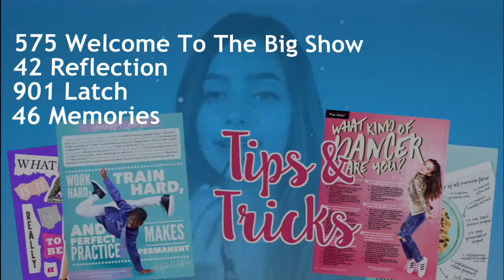Circus Dolce Dance Studio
April 2017 Showstoppers Anaheim Sydney Duke